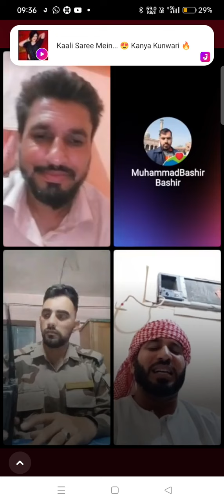GOJRI PROGRAM SUBSCRIBE MY YOUTUBE